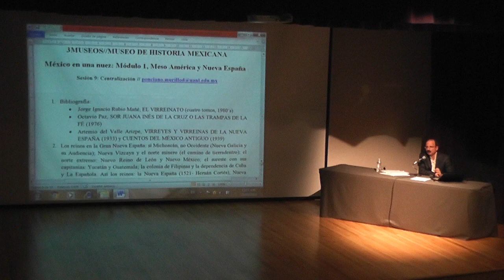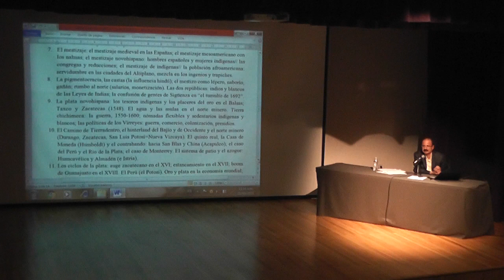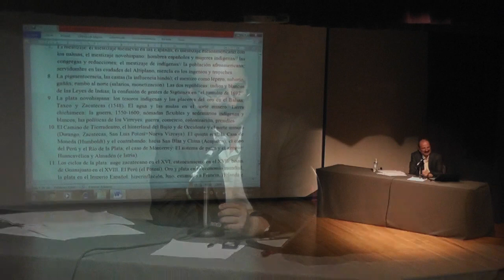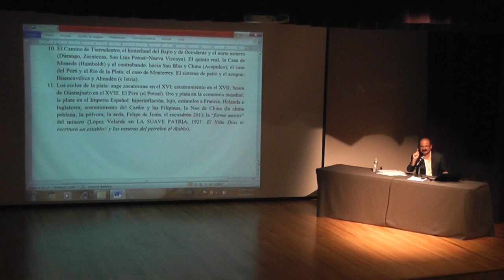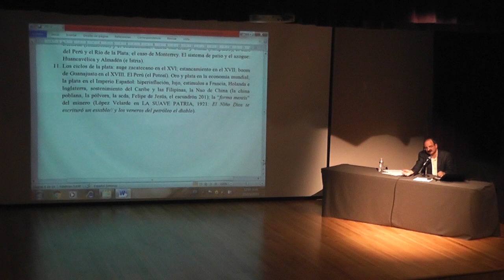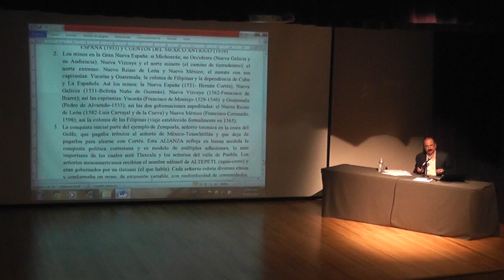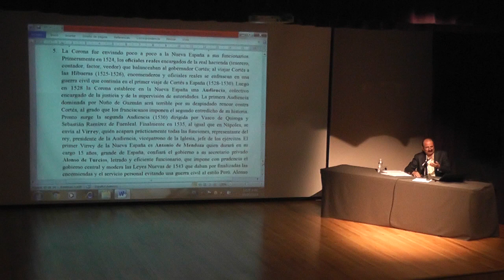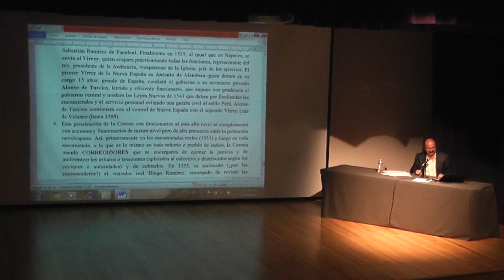Curso. México en una Nuez. Módulo 1. Sesión 9.